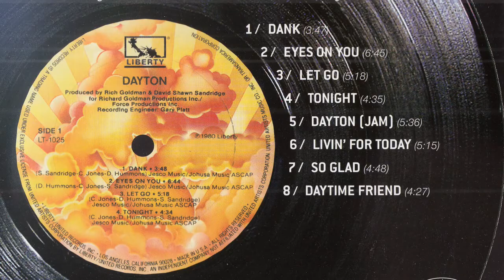Dayton - Eyes On You ℗ 1980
Soul funk band, formed in Dayton, Ohio. Their line-up included members of Magnum and Sun . They released five albums in the first half of the 80's.